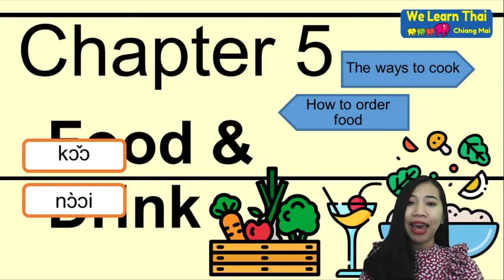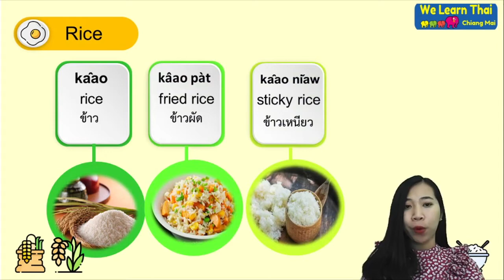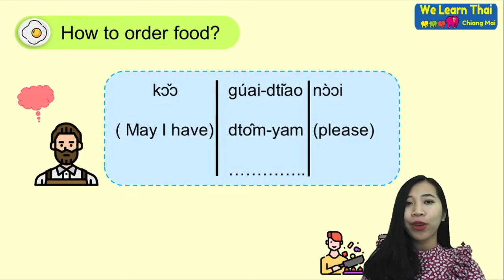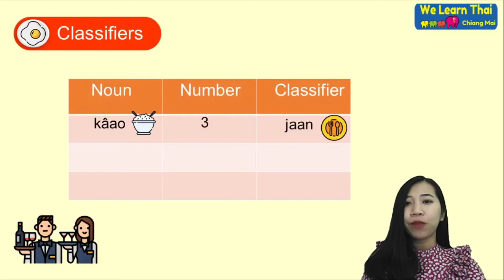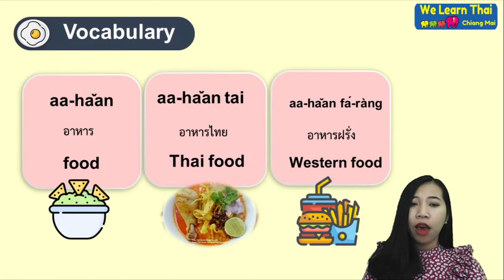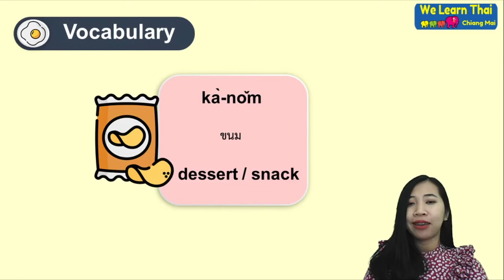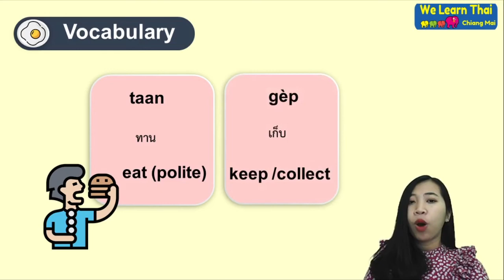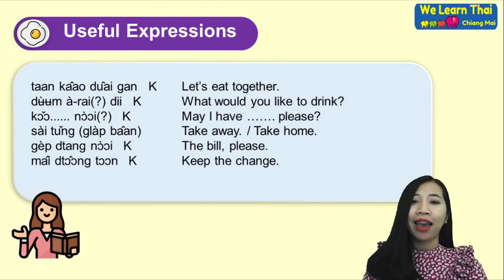Speak Thai 15Days Food and drink